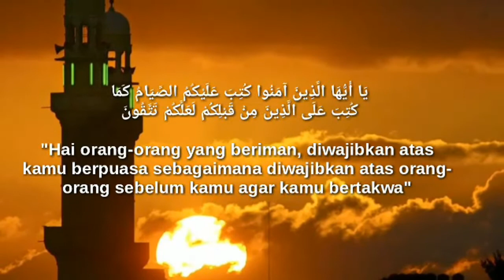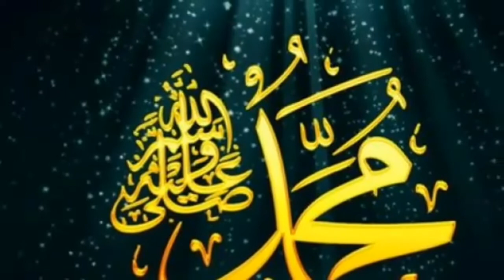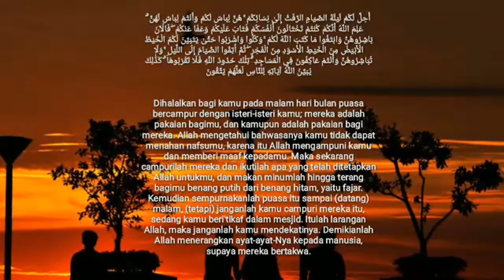SEJARAH WAJIBNYA PUASA DI BULAN RAMADHAN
يَا أَيُّهَا الَّذِينَ آمَنُوا كُتِبَ عَلَيْكُمُ الصِّيَامُ كَمَا كُتِبَ عَلَى الَّذِينَ مِنْ قَبْلِكُمْ لَعَلَّكُمْ تَتَّقُونَ

“Hai orang-orang yang beriman, diwajibkan atas kamu berpuasa sebagaimana diwajibkan atas orang-orang sebelum kalian agar kamu bertakwa.” (QS. Al-Baqarah: 183)